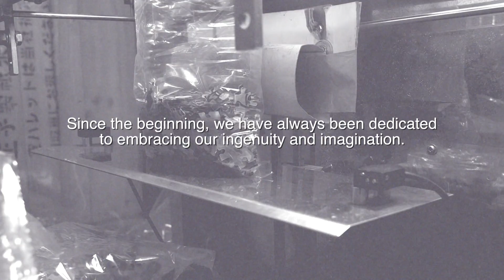ABOUT US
ORIGINAL EQUIPMENT & DESIGN MANUFACTURER
based in Tokyo, Japan.